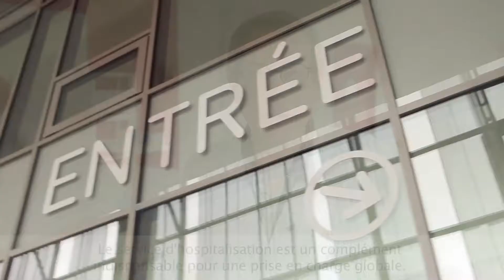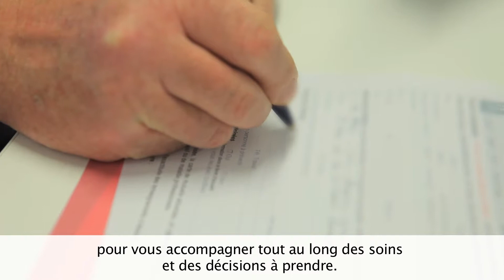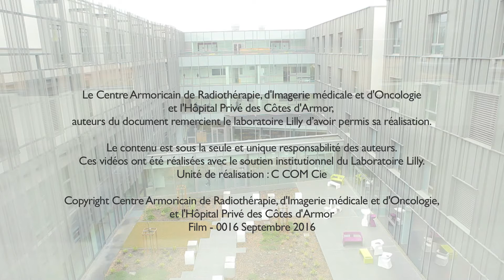Hospitalisation en oncologie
Découvrez notre service d'hospitalisation en oncologie...